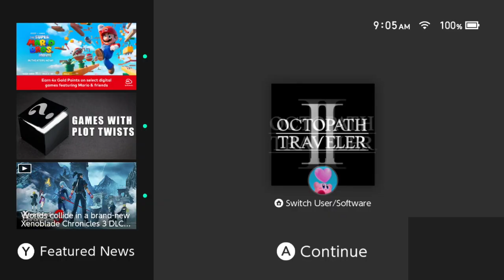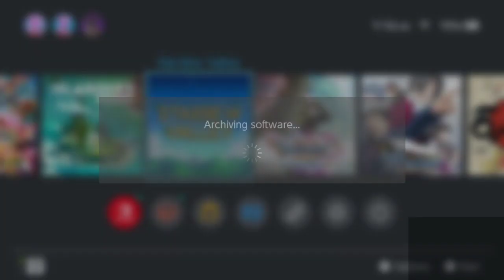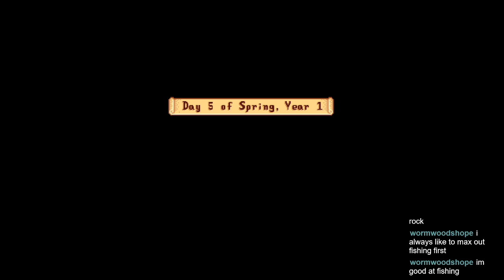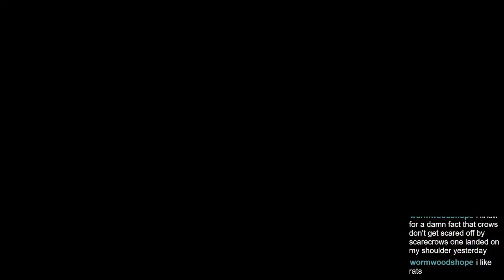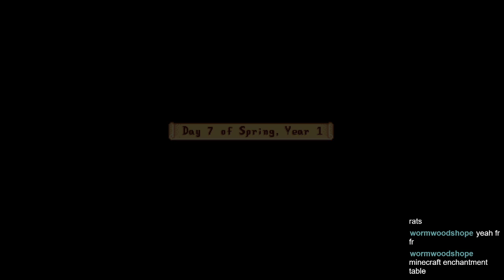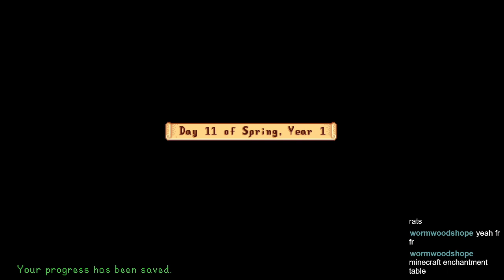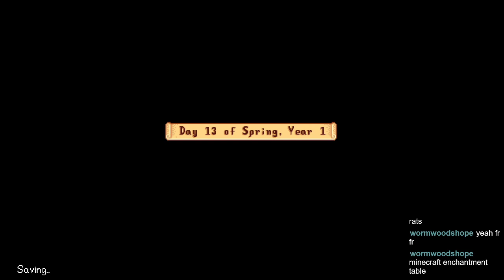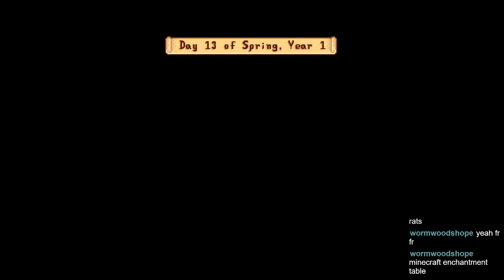Stardew Valley (Part 1) The Hunt for the Catfish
We begin the delightful adventure of Stardew Valley with... surprisingly favorable results. I'm ready to break this game, I hope.